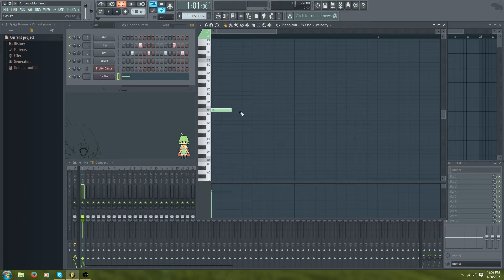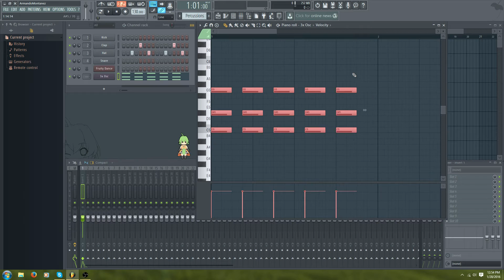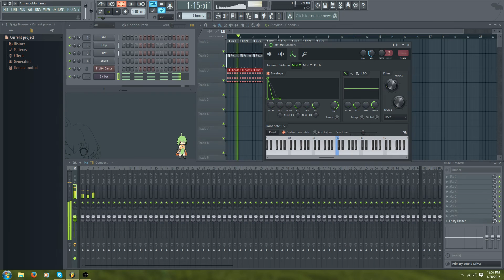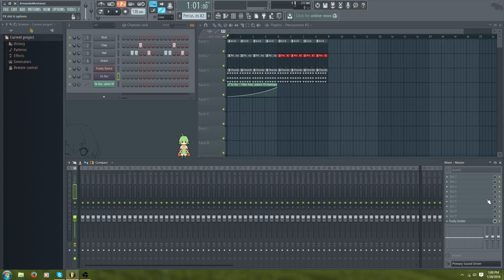Mastering EDM Episode 12 | Review - FL Studio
Time for some review! If you can keep up with everything I'm doing, you've got the important things we learned down great!
Yay, FL Chan is back from her break!